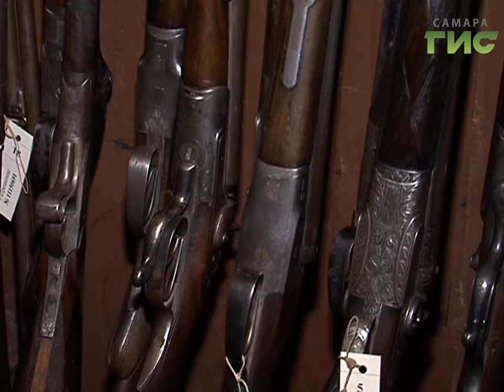Предупрежден, значит вооружен. Росгвардия проверит, правильно ли владельцы оружия его хранят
Почти три тысячи охотничьих ружей и пистолетов в этом году изъяли у жителей самарского региона. В основном за неправильное хранение. К владельцам гражданского оружия сотрудники управления Росгвардии регулярно приходят с проверкой. Даже если с  ружьем  сто лет назад ходили на охоту немецкие дворяне, и оно больше никогда не выстрелит, храниться оно должно в полном соответствии с законом.